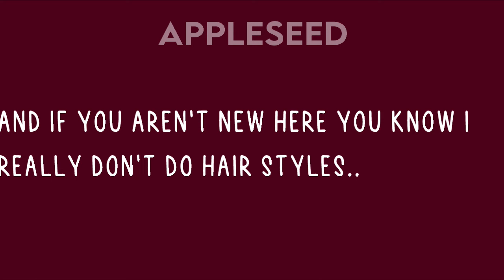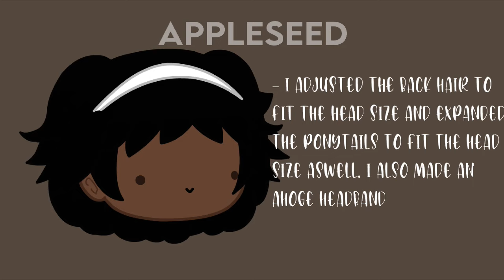7 Black Girl Hairstyles Gacha Club 🍯🥝|Appleseed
23/12/22
Export Codes! 💚
7: Z2OBQ9K
6: REFX4BR
5: J913BDL
4: RN38U5I
3: Q1CUB4O
2: XLUJVKJ
1: QNQI7D8

SHOW SOME LOVE TO THESE AMAZING CREATORS💚😍!

IDEA SPOT📌💃:
-Afro Cookie
Apps used: Powerdirector 19.1, Gacha club
Time taken: 9 hours (in two days)
Chapters🎂:
 0:00 Intro

 0:24 1st hairstyle

 0:35 2nd Hairstyle

 0:48 3rd Hairstyle

 1:04 4th Hairstyle

 1:18 5th Hairstyle

 1:30 6th Hairstyle

 1:44 7th Hairstyle

 1:57 Outro
CREDIT: @Leah IS POG

~ Appleseed_Abee💚☕